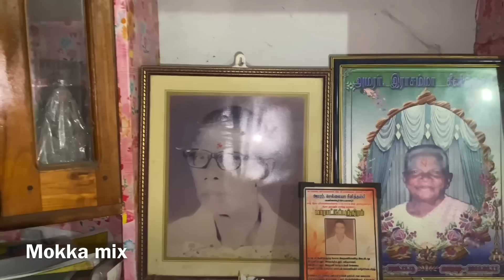மாமியார் வீட்டு Home Tour🏡| Srilankan Home tour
Home#
House tour#
Today my hubby showing his house tour as per the subscribers request do watch and enjoy the tour.